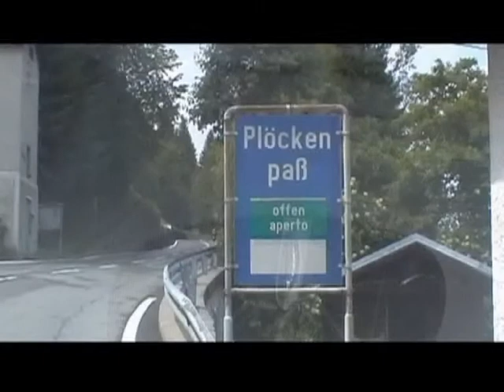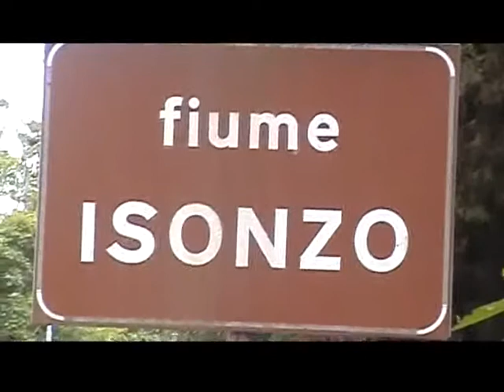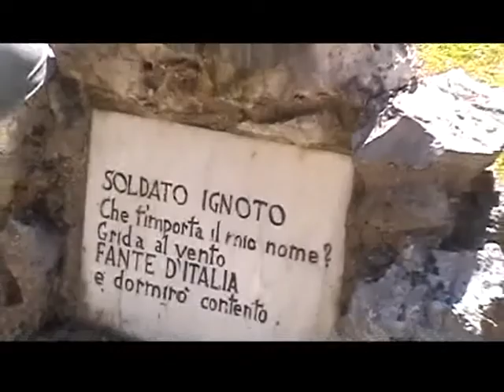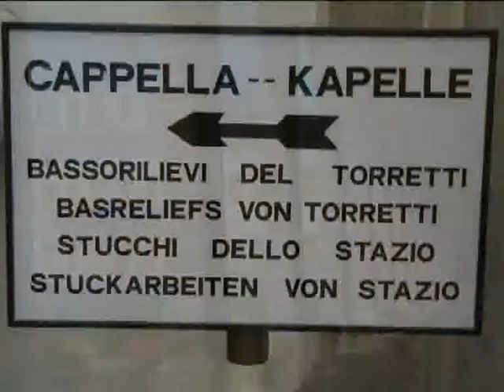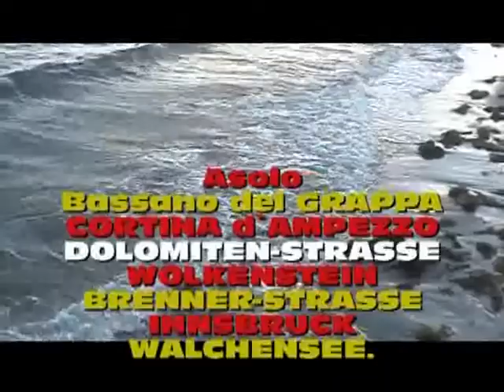Friaul Julisch Venetien 2011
Vom Standort Grado - nördliche Adria - Fahrten ins Land:
Aquileira - Miramare - Triest - Gorizia - Cividale del Friuli - Palmanova - Villa Manin - Grado usw.  Anreise über Plöckenpass - Rückreise über Dolomitenstrasse.